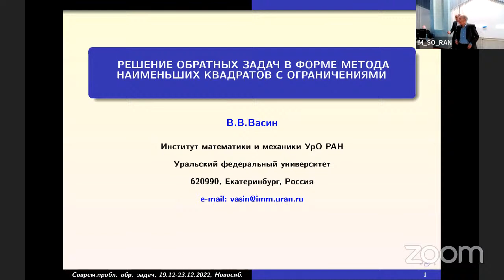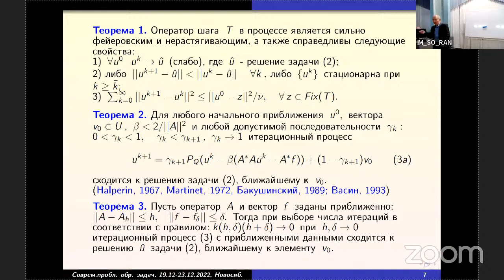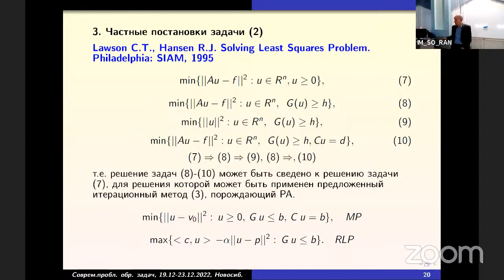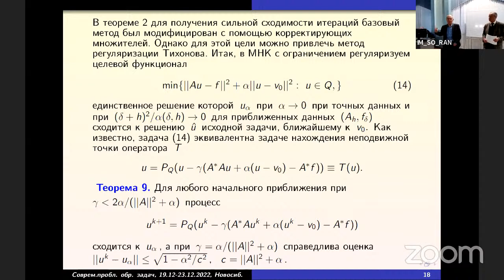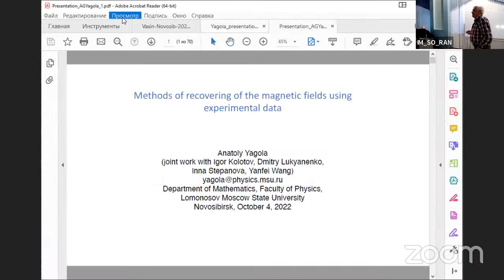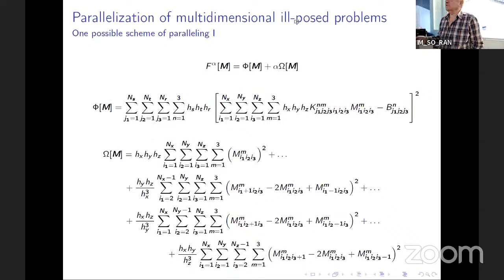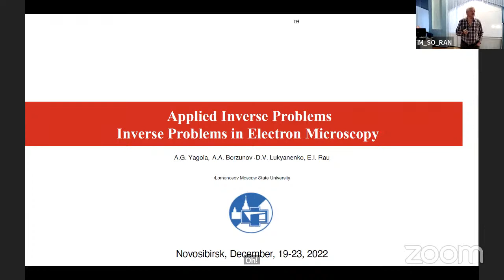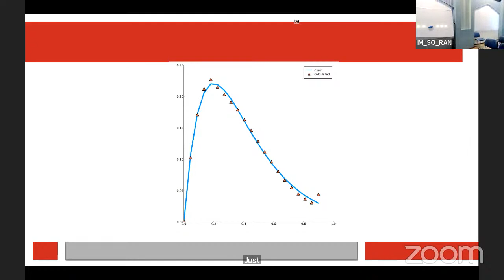Inverse and Ill-Posed Problems